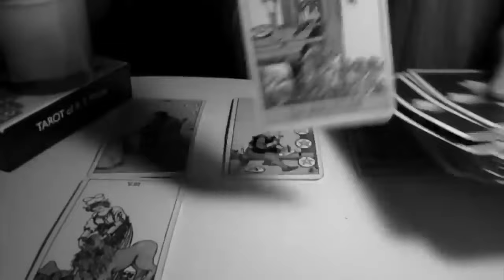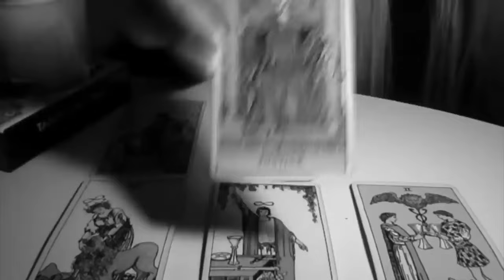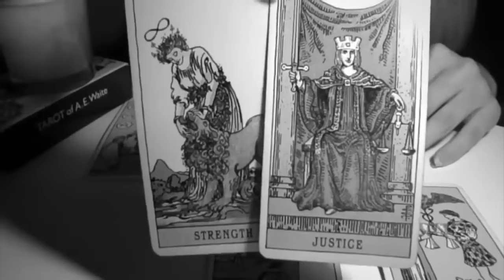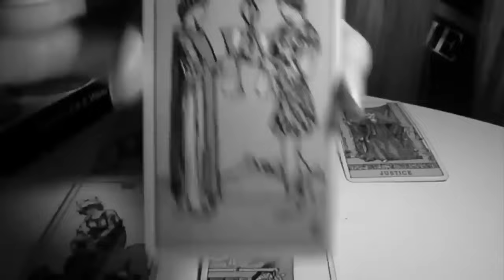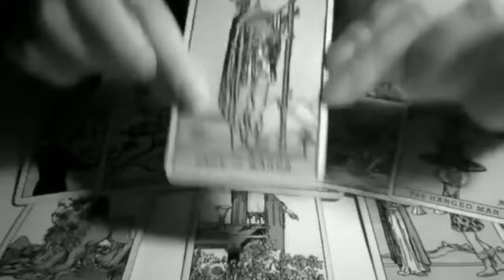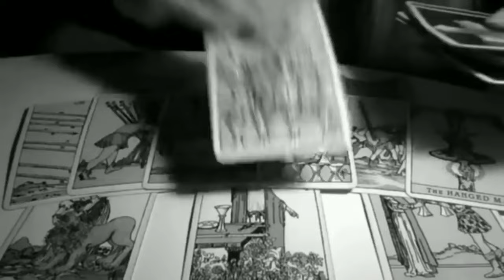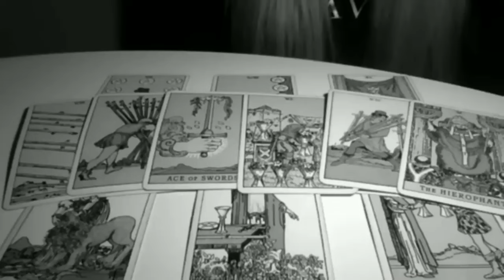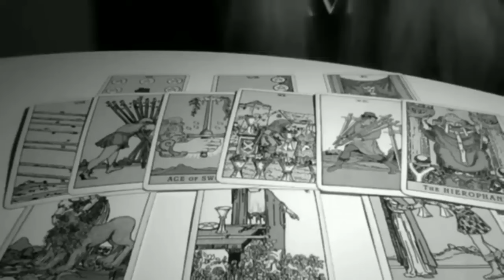LIBRA SOMETHING MAGICAL IS ABOUT TO HAPPEN TO YOU LIBRA! 🖤✨4 18 MAY 2024 DAILY TAROT